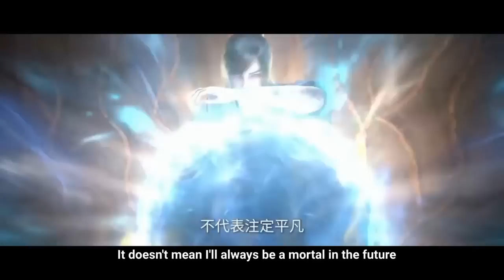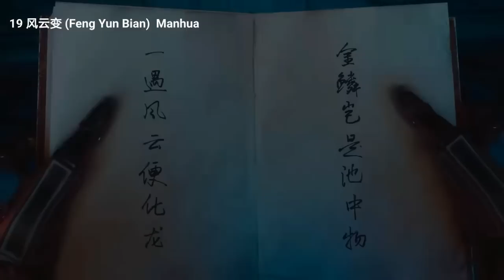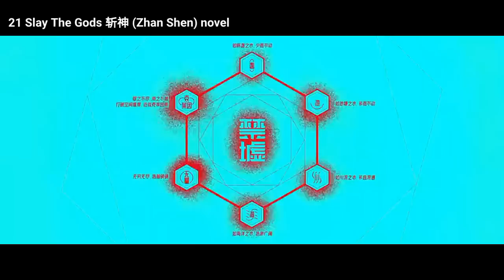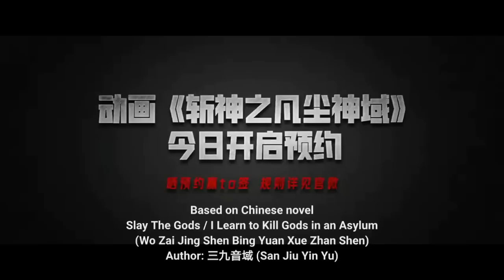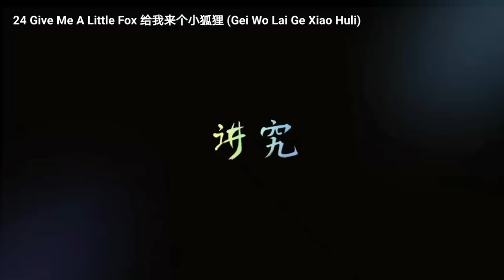CC Sub | 30 New Donghua 3D Upcoming 2023 - 2024 Tencent Animation Day 腾讯88动漫日-新作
30 New Donghua (3D) Upcoming 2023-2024 List
30 新作 3D Tencent Animation Day 2023
00:01 [1] Sword of Coming 剑来(Jian Lai) | Wuxia novel 2024 Summer
01:26 [2] World of Immortals 长生界(Chang Sheng Jie) novel 2024
02:57 [3] Renegade Immortal 仙逆(Xian Ni) | novel, Release Date 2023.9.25
04:35 [4] Dragon Prince Yuan 元尊(Yuan Zun)  novel 2023 / 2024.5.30
06:17 [5] Honor of Kings 王者荣耀(Wang Zhe Rong Yao) | game, 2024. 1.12
07:24 [6] Fairy And Sword 3 仙剑三(Xian Jian 3) |   Xianxia game 2024夏, 眷思量制作

08:25 [7] Coiling Dragon 盘龙(Pan Long) Author:  I Eat Tomatoes, novel, fantasy, 2024
09:11 [8] Law Devil 恶魔法则(E Mo Fa Ze) 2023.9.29 Sept
10:51 [9] Dragon Tamer 牧龙师(Mu Long Shi) 米粒 Novel
12:08 [10] Library of Heaven's Path 天道图书馆 (Tian Dao Tu Shu Guan) 福熙3D novel
13:11 [11] Martial God Asura 修罗武神(Xiu Luo Wu Shen) novel 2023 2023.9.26 Sept
14:45 [12] Martial Peak 武炼巅峰 (Wu Lian Dian Feng) novel 2024 upcoming 已过审12集
15:54 [13] Emperor's Domination 帝霸 (Di Ba) | novel 玄幻 若鸿 已过审18集
17:30 [14] Dragon Oath 天龙八部(Tian Long Ba Bu) novel Wuxia poster only, It has Amazing Game CG Trailer version. 未知制作方
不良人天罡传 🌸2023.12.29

科幻 Sci-fi ———
17:47 [15] Legend Of Mecha Scholars 御甲凌云志 (Yu Jia Ling Yun Zhi) Sci-fi 原创 original 2025 Summer 星骸骑士的黑岩制作
20:19 [16] Legend of Soldier 小兵传奇(Xiao Bin Chuan Qi) 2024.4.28
21:25 [17] Since the Red Moon 从红月开始 (Cong Hong Yue Kai Shi) 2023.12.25
22:35 [18] 师士传说 (Shi Shi Chuan Shuo) Legend of the Supreme Soldier 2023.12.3
23:55 [19] 风云变 (Feng Yun Bian) 港漫改, 但改成末世科幻了 Date: 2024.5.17

现实冒险———
Mystery, Supernatural, Action
25:00 [20] 鬼吹灯之南海归墟 (Gui Chui Deng - Nan Hai Gui Xu) novel  2024
26:22 [21] Slay The Gods 斩神 (Zhan Shen) 2024
27:12 [22] Shen Zang

少女系列 Romance, Cute ———
28:18 [23] I'm Ying Tai 在下英台 (Zai Xia Yingtai) romance
29:38 [24] Give Me A Little Fox 给我来个小狐狸 (Gei Wo Lai Ge Xiao Huli) cute, Release Date 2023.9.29, Sept.

短文化 Short Series ———6个
30:39 [25] 超凡进化 (Chao Fan Jin Hua) 喜悦娱乐 冰火魔厨制作方
30:57 [26] 武逆(Wu Ni)
31:47 [27] 万古最强宗 (Wan Gu Zui Qiang Zong) | novel 若鸿
32:53 [28] 散修之王 (San Xiu Zhi Wang) 兴艺凯辰
33:28 [29] 魔装传说 (Mo Zhuang Chuan Shuo) 若鸿
34:21 [30] Twins Martial Souls 双生武魂 (Shuang Sheng Wu Hun) 索以

2023 腾讯88动漫日 108个
70新  30/3D, 30+/2D(10个三渲二定格特摄) (33全新，37过往新PV未有正片上线)
38续 25/3D, 13/2D
总108个PV, 55个3D, 47个2D，6个三渲二，3个定格 1个特摄
腾讯官方PV合辑

腾讯原创15+，漫改14，其中3D原创4御甲眷思量不良人雄兵连，2D原创左手上篮，余承恩缉妖录，城隍录，3+来自好传孤雄玲珑山，枕刀歌无双姝魔游记天外天等三渲二偏原创多。好传微尘定格以及小兔子糖果侠鸣客栈等，特摄1。
14续Sequel+21新New= 35
Sequel续作8，New新作28，
科幻6，恋爱4，上线6，大作7，其他7

3D续作8，科幻6，女频4，2023上线6，大作7，其他7。共36部(新作28)，只有牧神记，君子无疾，仙帝归来，还有凡人紫菱，4个女角色惊艳的。(3D已上线和2023即将定档的有12+，算上2D那边，2023下半年实际上线会有15～20+)

35个2D续作14较多，其中2D原创11漫改12稍多，小说改12。
36个3D续作只有8，3D新作28也是小说改多(4漫改2原创)。
少歌和三十六骑是优酷双平台联播。
14女主动画2D(10)3D(4)。
26个3D，12个2D，3个三渲二
YoukuAnimation Day List (75)
(待补))
只有2个2D，九州非常刀，勇往直前(NBA)
17重点PV，30+AI海报(未知制作)，20+短文化
优酷这边的特点是，会有多个剧漫联动改编。
❤️ Youtube has the Auto translate Subtitle for other countries in PC media Player
1. Cleck in the right down button 'CC' or 'setting' → 2. CC/Subtitle list → 3. Auto-transtlae →4. Choose your language in the open list

Chinese Donghua and Games CGI 3D Animation Trailers/PV Recommend
本频道没有开任何收益.Non-profit in this channel.
If there are some advertisement here, it is caused by the copyright of the background music. 如有广告出现，是因为背景音乐版权导致的
【❤️It's ok to use all the game CG trailer video in my channel, to edit for your new EDM or GMV Animation Music Video】
Animation Music Video, Donghua Game Music Video, DMV, AMV, EDM, 3D Donghua Drama 3D anime, clips, donghua